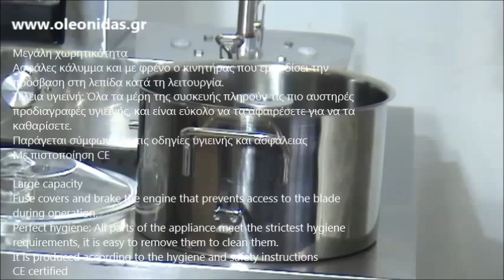Επαγγελματικός Πολτοποιητής Τροφίμων 6 Ltr Vertical Cutter Mixers 6 Ltr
πολτοποιητης τροφων,
πολτοποιητης,
κουτερ τροφων,
πολτοποιητης τροφων cutter
Cutter Mixers,
Food Processor Cutter Mixer,
Cutter Mixers for EVERY need,
Vertical Cutter Mixers,
Cutter Mixers Capacity of the bowl 6 lt.
Cutter Mixers Cup Food Processor + Cooking
Pajisje për prerjen e perimeve
خلال کن سبزیجات
خلال کن و خرد کن میوه و سبزیجات
خلال كن ميوه,برش ميوه,خرد كن
VEGETABLE CUTTING MACHINE FOOD PROCESSOR
Cutter Mixer  Blender
Cooking Cutting Blender
BOWL CUTTER TITANE 6L
Ultra Bowl Cutter & Veg Prep Machine
Зеленчукорезачка
Зеленчукорезачки за ресторанти
Sjeckalice Archives
Prerada hrane Archives
Cutter et coupe légumes
Cutter de table professionnel
Cutter mélangeur de table professionnel
Professionele cutters cutter,
Cutter für die gewerbliche Küche,
ბოსტნეულის საჭრელი
Juurviljatükeldaja
Juurviljatükeldajad ja kutterid
vegetabilsk maskine
gront sags snitter food prosessor
Bowl Cutter
1 Speed Vegetable Preparation Machine
קוצץ ירקות
קוצץ ירקות תעשייתי
Trituradores y cutters
Trituradora cutter con variador de velocidad
Ideal para picar y triturar toda clase de alimentos
Capacidad de la cuba 6 litros
Combi Cortadora Cutter
Cutter omogeneizzatore professionale da Lt 6
Vasca del Omogeneizzatore Professionale e Cutter
robot multifunzione per uso professionale
Cutter omogeneizzatore professionale
全自动洗蔬菜及干菜机
蔬菜處理機
意大利辉美牌 全自动洗蔬菜及干菜机
馬獅牌 高效能食物打碎機
德国碧彩 蔬菜切片机 5把刀盘
蔬菜处理机(单
Pārtikas pārstrādātājs  Augļiem un dārzeņiem
Kuteris  6 litri korpuss no nerūsējošā tērauda
Svogūnų pjaustyklė
Universalus smulkintuvas pjaustytuvas
6LT Bowl Cutter
Bowl Cutters
Kutter Mikser Blende
Groentesnijders
Groentensnijder 1 snelheid
Cutter & groentesnijder 230V Snelheid 1
Kutter Zöldségszeletelő gép
Kombinált zöldségszeletelő gép 6 L kutter feltéttel 1 sebességgel
Kutter gép termékeink
Кухонный процессор или попросту куттер
Куттер  ваш кухонный процессор
Equipamentos de Hotelaria em Viseu
Cortador de Legumes
Cortador e fatiador combinado
Discuri Robot Coupe
Robot de bucatarie Coupe
овощерезка
Куттер овощерезка
Овощерезки, протирки куттеры
Kuter in rezalec za zelenjavo
Вегетабле цуттер
MAŠINA ZA PRANJE POVRĆA
Mechanické spracovanie potravín
Krájače zeleniny
Grönsaksskärare i bra kvalité för restaurangkök
Hällde grönsaksskärare
Köp Grönsaksskärare
Krouhač zeleniny
BLIXER 6 A 2 RYCHLOSTI
Sebze Doğrama Makinesi
İzak Makina
vihannes leikkuri
vihannesleikkuri 6 terää